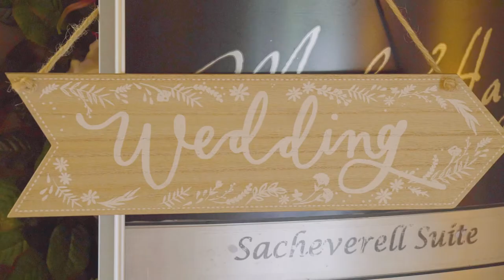Claire and Andy - Just Can't Get Enough Music Wedding Video/ Marryoke